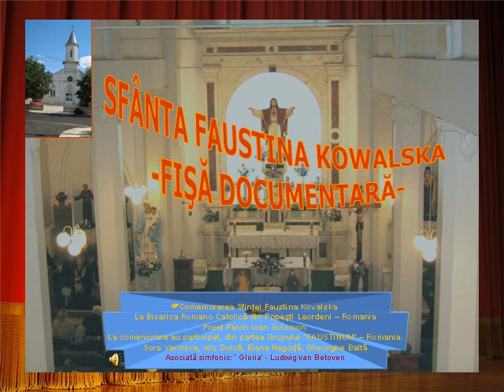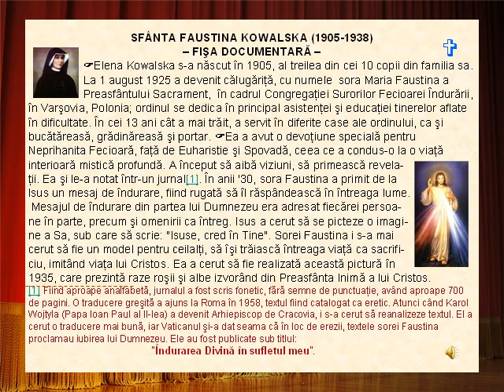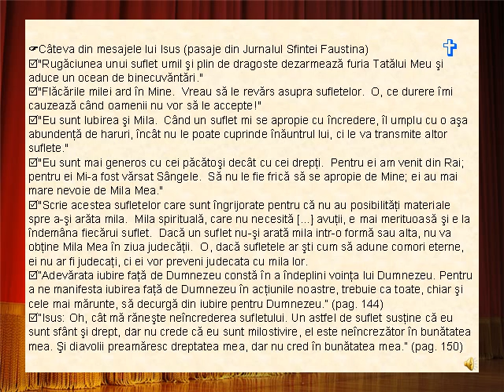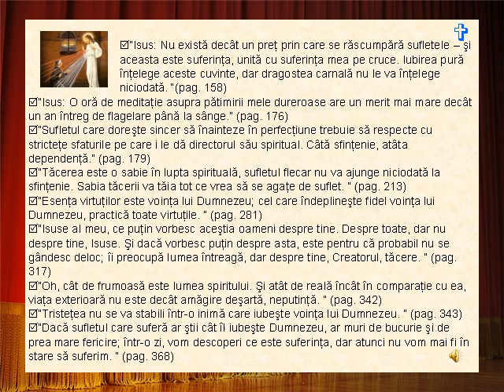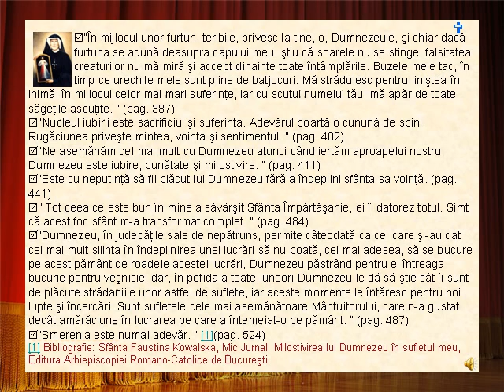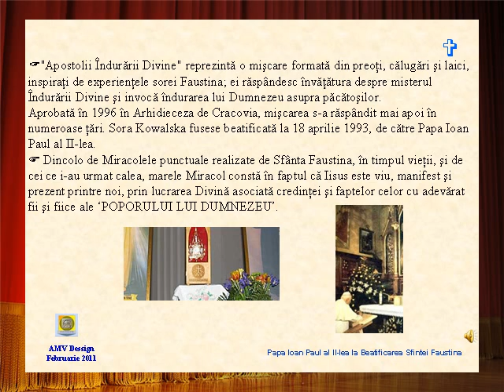Arhiva Mesaros Anghel 2011 - SFANTA FAUSTINA KOWALSKA FISA DOCUMENTARA + M.AVI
Elena Kowalska s-a născut în 1905, al treilea din cei 10 copii din familia sa. La 1 august 1925 a devenit călugăriţă, cu numele  sora Maria Faustina a  Preasfântului Sacrament,  în cadrul Congregaţiei Surorilor Fecioarei Îndurării, în Varşovia, Polonia; ordinul se dedica în principal asistenţei şi educaţiei tinerelor aflate în dificultate. În cei 13 ani cât a mai trăit, a servit în diferite case ale ordinului, ca şi bucătăreasă, grădinăreasă şi portar. Ea a avut o devoţiune specială pentru Neprihanita Fecioară, faţă de Euharistie şi Spovadă, ceea ce a condus-o la o viaţă interioară mistică profundă. A început să aibă viziuni, să primească revelaţii. Ea şi le-a notat într-un jurnal. Fiind aproape analfabetă, jurnalul a fost scris fonetic, fără semne de punctuaţie, având aproape 700 de pagini. O traducere greşită a ajuns la Roma în 1958, textul fiind catalogat ca eretic. Atunci când Karol Wojtyla (Papa Ioan Paul al II-lea) a devenit Arhiepiscop de Cracovia, i s-a cerut să reanalizeze textul. El a cerut o traducere mai bună, iar Vaticanul şi-a dat seama că în loc de erezii, textele sorei Faustina proclamau iubirea lui Dumnezeu. Ele au fost publicate sub titlul: "Îndurarea Divină în sufletul meu". În anii '30, sora Faustina a primit de la Isus un mesaj de îndurare, fiind rugată să îl răspândească în întreaga lume. Mesajul de îndurare din partea lui Dumnezeu era adresat fiecărei persoane în parte, precum şi omenirii ca întreg. Isus a cerut să se picteze o imagine a Sa, sub care să scrie: "Isuse, cred în Tine". Sorei Faustina i s-a mai cerut să fie un model pentru ceilalţi, să îşi trăiască întreaga viaţă ca sacrificiu, imitând viaţa lui Cristos. Ea a cerut să fie realizată această pictură în 1935, care prezintă raze roşii şi albe izvorând din Preasfânta Inimă a lui Cristos.